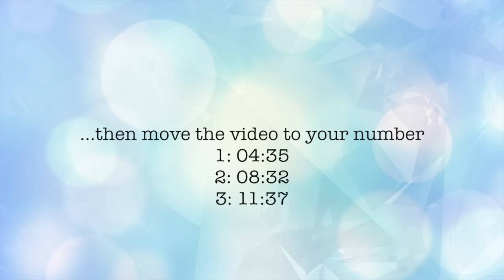March 2017 Crystal ColorScope Forecast & Predictions With Elizabeth Harper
ABOUT ELIZABETH HARPER: Featured on Woman's World, the BBC, Sirius XM, Elizabeth Harper is an internationally acclaimed Color Clairvoyant, Metaphysical Artist, and teacher who has helped thousands to access their psychic and color intuitive skills. Explore her coloriscious world at and learn more about your true colors when you grab your free color kit

HOW TO USE THE CRYSTAL COLORSCOPE:

What do the crystals want to share with you? Using your intuition select either Crystal 1, 2, or 3, for a crystal and color inspired message. The first crystal is for everyone, see how that flavors your month, then when prompted move to your number and listen to the message.

⇾ If you picked 1 – 4:44
⇾ If you picked 2 – 8:39
⇾ If you picked 3 – 11:44

* Did you get the message you were expecting? Did you intuit the crystals and colors used in the Crystal ColorScope? Did any other insights and intuitions come to you? Please share in the comments below.

The Crystal ColorScope is an interactive oracle inviting you to intuitively select a crystal with a message that is relevant for you in this moment. Use the crystal you choose to help focus on what is most needed for your success and peace of mind during this month. You can use the actual crystal or tune into its essence using a photo, or simply call on the crystal’s energy to infuse your auric field and life with its qualities.